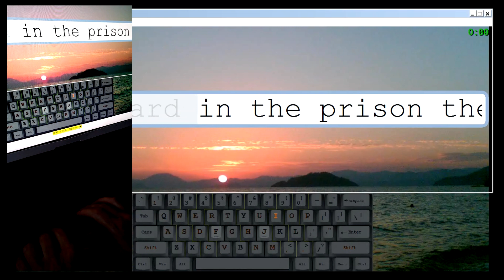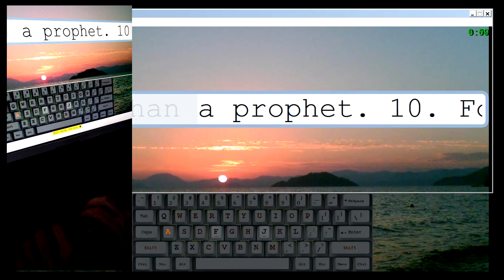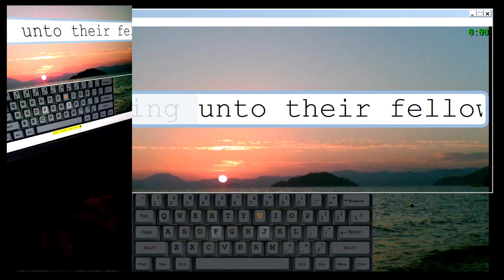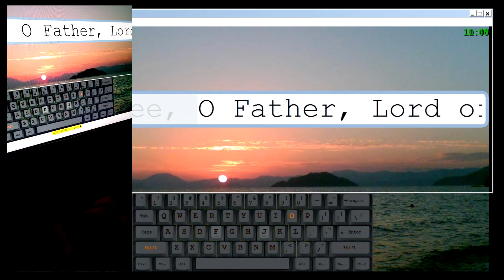ASMR. TYPING HOLY BIBLE. NEW TESTAMENT. MATTHEW. CHAPTER 11.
Chapter 11
1. And it came to pass, when Jesus had made an end of commanding his twelve disciples, he departed thence to teach and to preach in their cities.
2. Now when John had heard in the prison the works of Christ, he sent two of his disciples,
3. And said unto him, Art thou he that should come, or do we look for another?
4. Jesus answered and said unto them, Go and shew John again those things which ye do hear and see:
5. The blind receive their sight, and the lame walk, the lepers are cleansed, and the deaf hear, the dead are raised up, and the poor have the gospel preached to them.
6. And blessed is he, whosoever shall not be offended in me.
7. And as they departed, Jesus began to say unto the multitudes concerning John, What went ye out into the wilderness to see? A reed shaken with the wind?
8. But what went ye out for to see? A man clothed in soft raiment? behold, they that wear soft clothing are in kings' houses.
9. But what went ye out for to see? A prophet? yea, I say unto you, and more than a prophet.
10. For this is he, of whom it is written, Behold, I send my messenger before thy face, which shall prepare thy way before thee.
11. Verily I say unto you, Among them that are born of women there hath not risen a greater than John the Baptist: notwithstanding he that is least in the kingdom of heaven is greater than he.
12. And from the days of John the Baptist until now the kingdom of heaven suffereth violence, and the violent take it by force.
13. For all the prophets and the law prophesied until John.
14. And if ye will receive it, this is Elias, which was for to come.
15. He that hath ears to hear, let him hear.
16. But whereunto shall I liken this generation? It is like unto children sitting in the markets, and calling unto their fellows,
17. And saying, We have piped unto you, and ye have not danced; we have mourned unto you, and ye have not lamented.
18. For John came neither eating nor drinking, and they say, He hath a devil.
19. The Son of man came eating and drinking, and they say, Behold a man gluttonous, and a winebibber, a friend of publicans and sinners. But wisdom is justified of her children.
20. Then began he to upbraid the cities wherein most of his mighty works were done, because they repented not:
21. Woe unto thee, Chorazin! woe unto thee, Bethsaida! for if the mighty works, which were done in you, had been done in Tyre and Sidon, they would have repented long ago in sackcloth and ashes.
22. But I say unto you, It shall be more tolerable for Tyre and Sidon at the day of judgment, than for you.
23. And thou, Capernaum, which art exalted unto heaven, shalt be brought down to hell: for if the mighty works, which have been done in thee, had been done in Sodom, it would have remained until this day.
24. But I say unto you, That it shall be more tolerable for the land of Sodom in the day of judgment, than for thee.
25. At that time Jesus answered and said, I thank thee, O Father, Lord of heaven and earth, because thou hast hid these things from the wise and prudent, and hast revealed them unto babes.
26. Even so, Father: for so it seemed good in thy sight.
27. All things are delivered unto me of my Father: and no man knoweth the Son, but the Father; neither knoweth any man the Father, save the Son, and he to whomsoever the Son will reveal him.
28. Come unto me, all ye that labour and are heavy laden, and I will give you rest.
29. Take my yoke upon you, and learn of me; for I am meek and lowly in heart: and ye shall find rest unto your souls.
30. For my yoke is easy, and my burden is light.